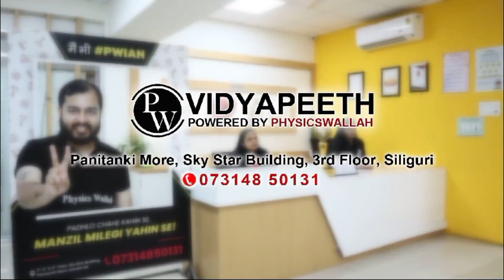আইনজীবীর বাড়িতে চুরির ঘটনায় গ্রেফতার তিন কুখ্যাত চোর!